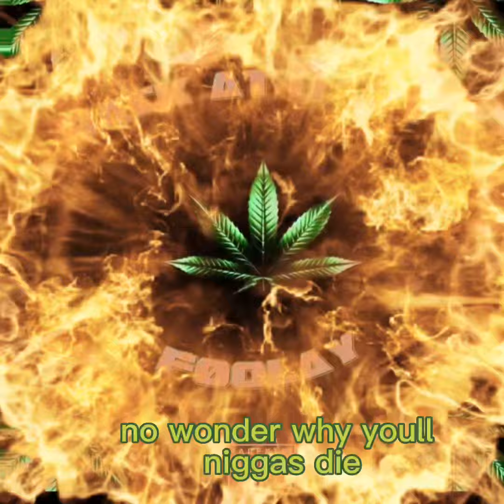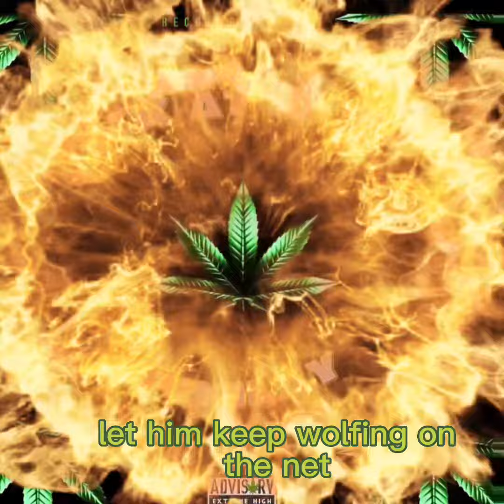Føolay- Back at It pt 2 ( official audio)